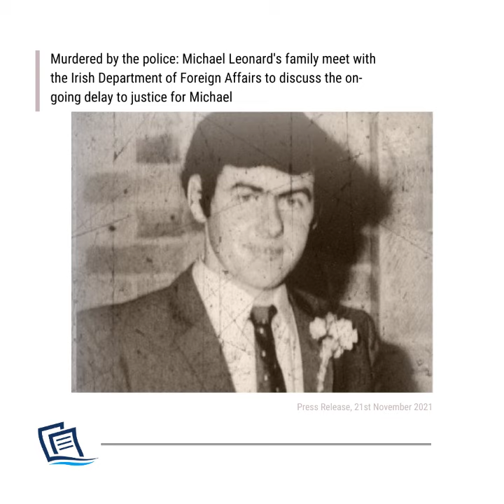Michael Leonard Family Meet Department of Foreign Affairs To Discuss Police Murder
The family of Donegal civilian Michael Leonard who was murdered by the Royal UIster Constabulary in 1973 met with officials from the Department of Foreign Affairs to discuss the ongoing delay in justice for Michael